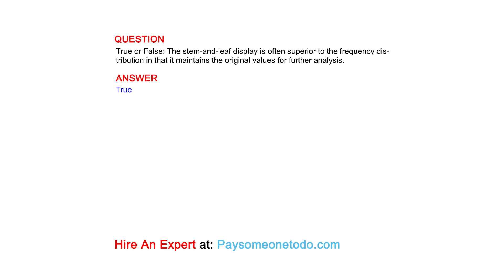True or False: The stem-and-leaf display is often superior to the frequency distribution in that...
QUESTION
True or False: The stem-and-leaf display is often superior to the frequency distribution in that it maintains the original values for further analysis.